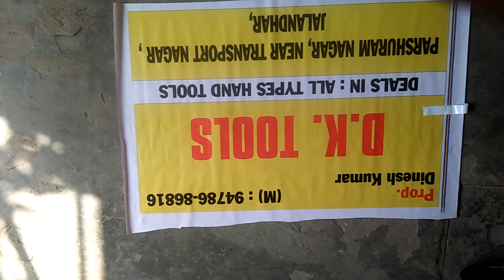Flex banner bnwane k liye call kre 9463296171 Jalandhar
I Will Tell #  I am Harpal Singh Parveen welcome to
 YouTube channel Every  info Here online  YouTuber video ,
Mai Iss Channel Par Aap Se Topic Par Baat Karta Aur bataata hoon
or Share Karta Hoon # Every Info Here Online
To video ko pura zaroor dekhiye aur channel ko abhi